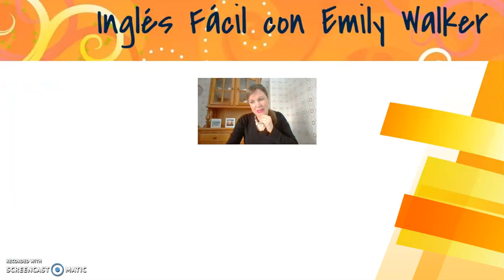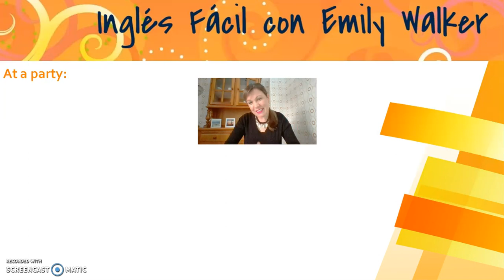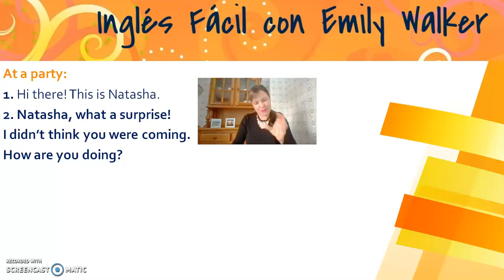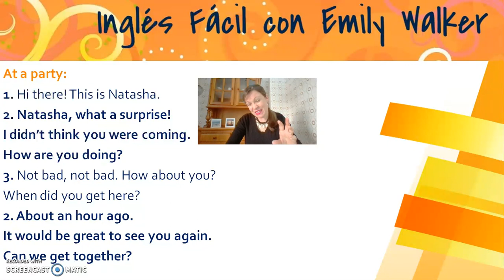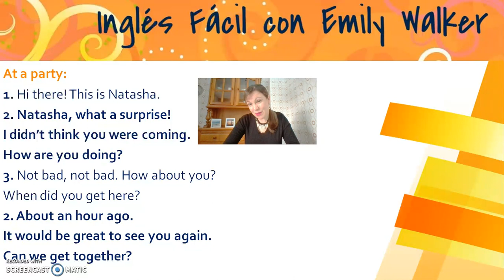Inglés Fácil, Nivel Intermedio, Lección Nº 31